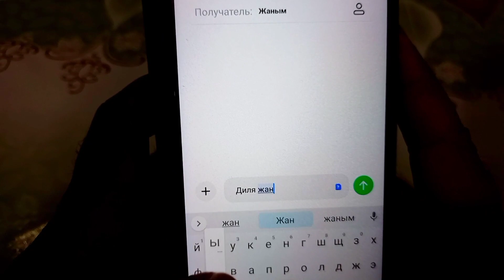БАХА-ХА ШОУ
куйдирип тур мынау